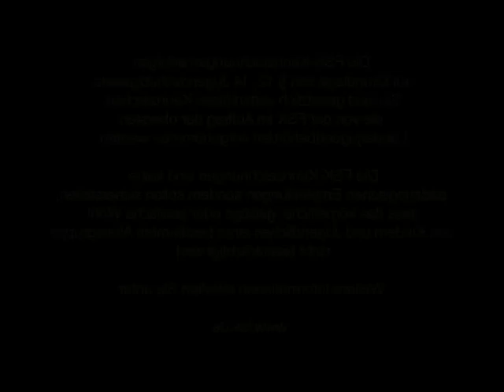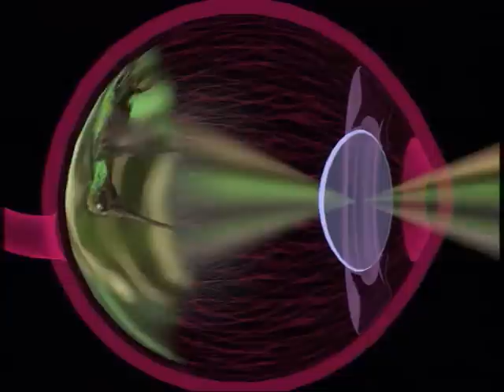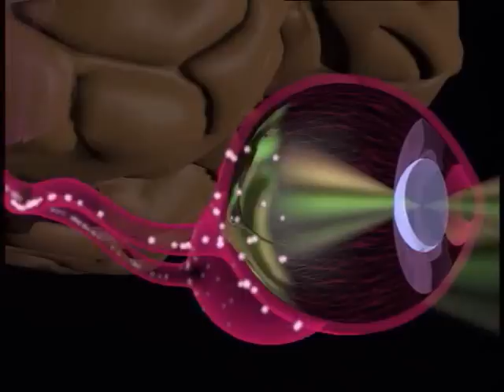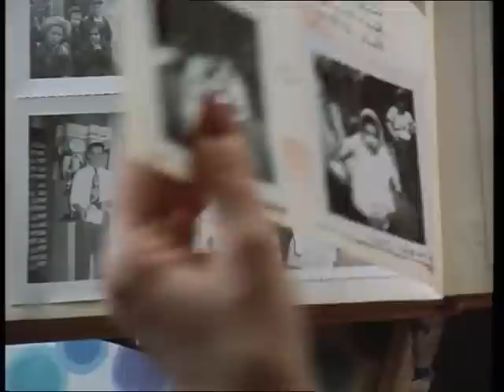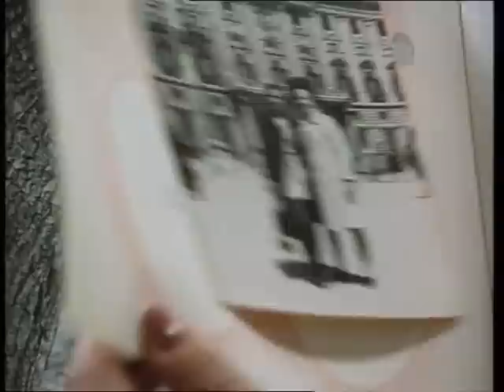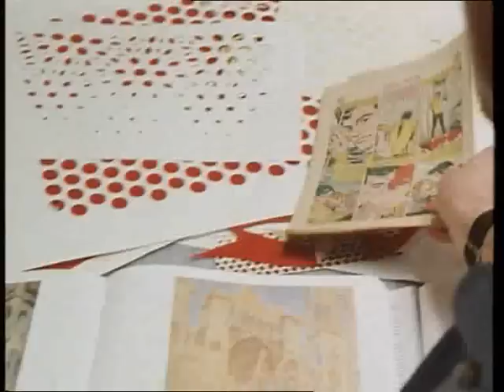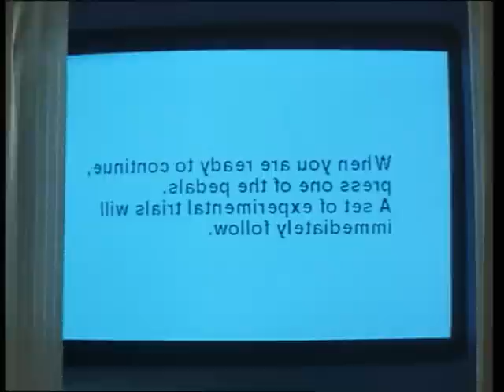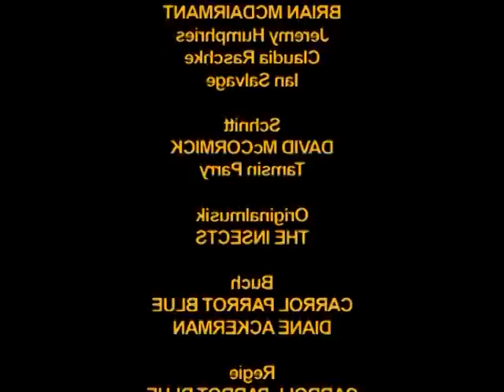Das Reich der Sinne Teil 1: Sehen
„Reine Ansichtssache“

In „Reine Ansichtssache“ geht es um das Sehen. Von den Höhlenmalereien aus der Steinzeit bis zu den jüngsten 3-D-Kinovorführungen wird gezeigt wie Kunst und Wissenschaft visuelle Techniken nutzen. Wie funktionieren optische Täuschungen und wie enstehen und äußern sich Sehfehler? Warum sehen wir in großer Panik unsere Umwelt in schwarzweiß und nicht mehr farbig?